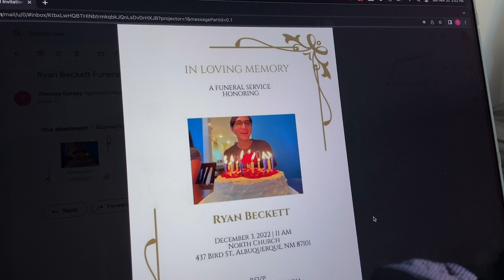Despair - A UNCSA Fall Film by Thomas Getsey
This short film is the final short film of my fall semester at UNCSA, and the final short film of my first directing class. There were really no guidelines for this short film besides a three minute or less length.

Written, Directed, and Edited by Thomas Getsey
Starring Quincy Kern-Johnson (@q-man323), Max Robards (@SnowyScreenYT), and Thomas Getsey